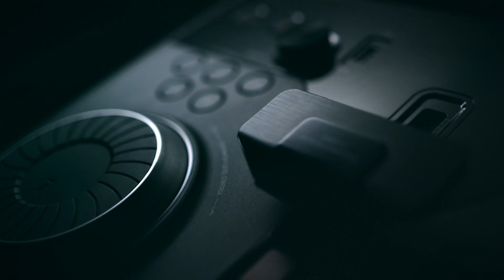LG XBoom OK99 – El sonido que te hace temblar.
¡Que nadie se quede sin disfrutar! Con XBoom OK99, puedes demostrar tu talento de Dj o cantante y ser el creador de la lista de reproducción de la fiesta gracias a las características de nuestro increíble minicomponente ¡Siente la potencia y vive tu InstantParty!